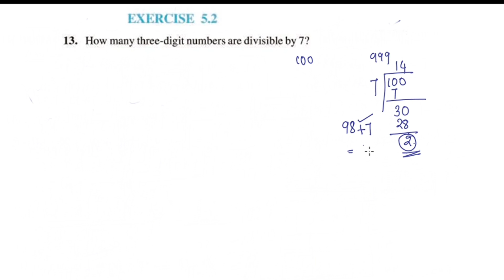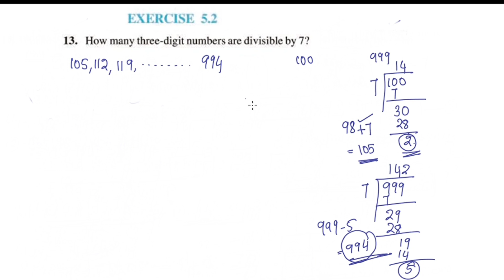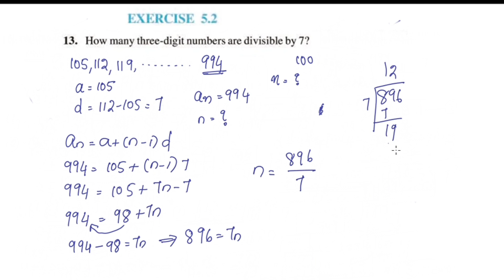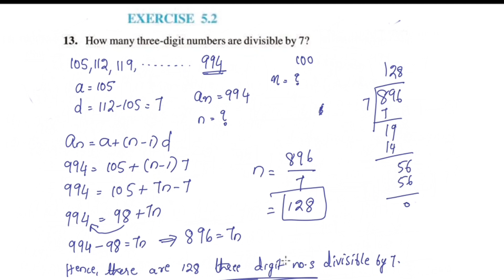ex.5.2 Q.no.13 CBSE Class 10 Maths Chapter 5 Arithmetic Progressions In Malayalam